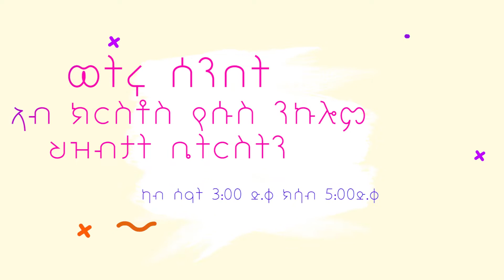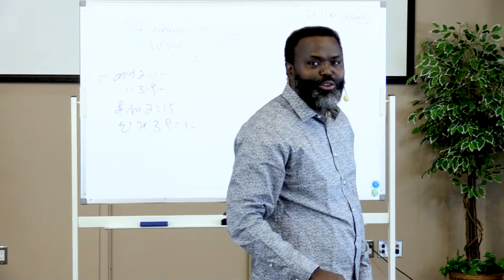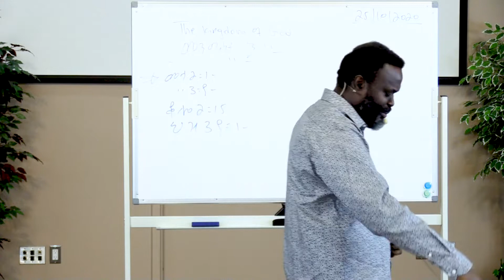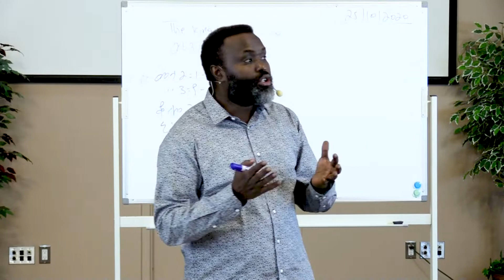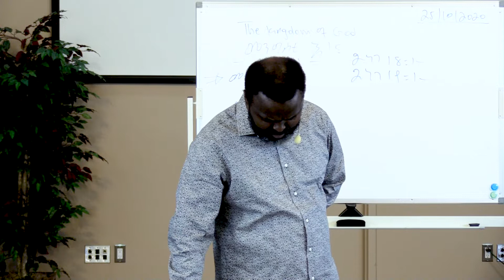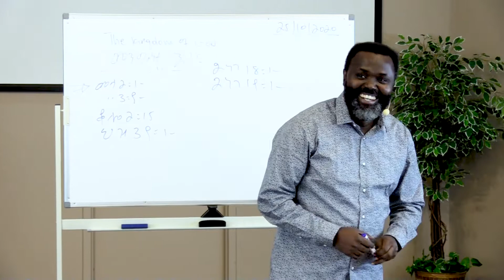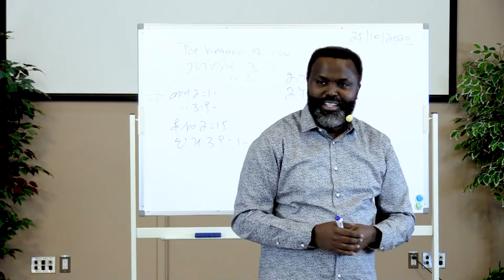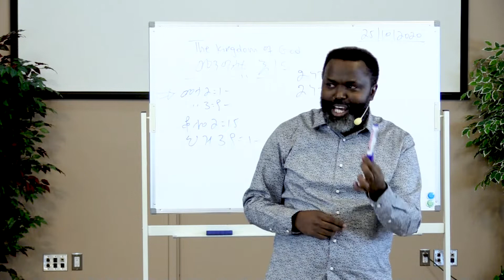THE KINGDOOM OF GOD PART 19 by Prophet Yemane